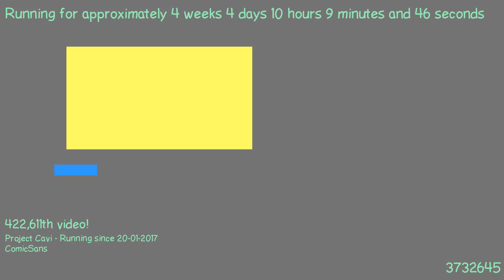1487751241 - Webdriver Cavi - H